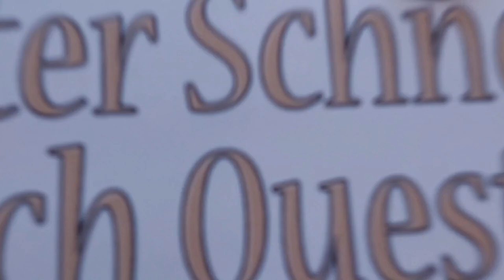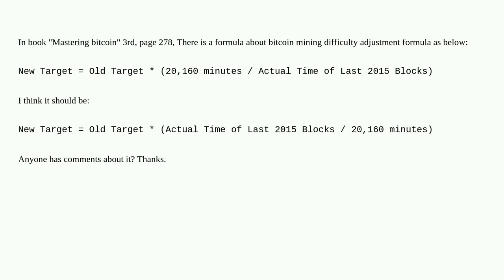Bitcoin: Question about bitcoin mining difficulty adjustment formula in book mastering bitcoin 3r...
Question about bitcoin mining difficulty adjustment formula in book mastering bitcoin 3rd edtion

A special thanks goes out to the community

  difficulty-retargetting mastering-bitcoin